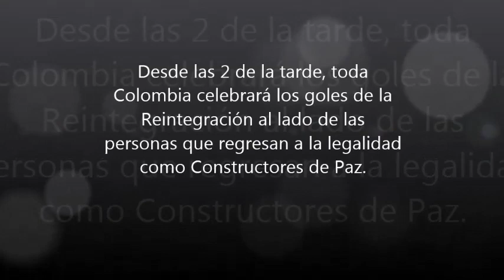Clásico Blanco por la Reintegración, la Reconciliación y la Paz de Colombia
La tarde del domingo 20 de enero, en el Pascual Guerrero, tendrá fútbol por la paz, la reconciliación y la reintegración de personas desmovilizadas en Colombia. Personalidades del fútbol, del Gobierno Nacional y los gobiernos locales apoyan la iniciativa.